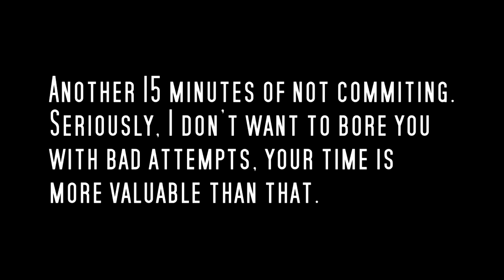My Current Biggest Battle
Jeez Folks, blunt to fakie is hard :P

Sanctus Skateboards (@sanctusskateboards)
Redemption Handboards (@redemptionfingerboards)

My current equipment:
Cameras - Canon T3i (with standard 55mm lens & Rokinon Fisheye), iPhone 6s, GoPro Hero 5 Session